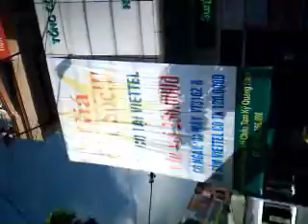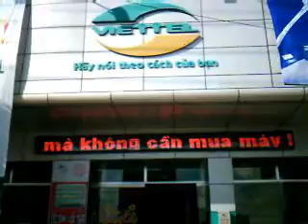MatrixQNM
Bang Dien Tu tai Viettel Tam Ky, Quang Nam ! Thi Cong : Ky su Le Hoang Minh : 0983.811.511